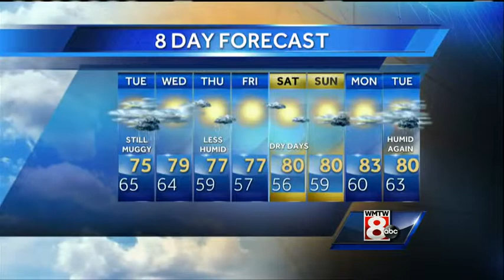Roger’s Monday evening forecast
How’s the weather looking for your Monday evening? Get your latest Maine’s Total Weather video forecast from Chief Meteorologist Roger Griswold.